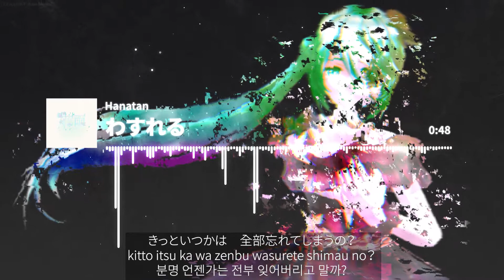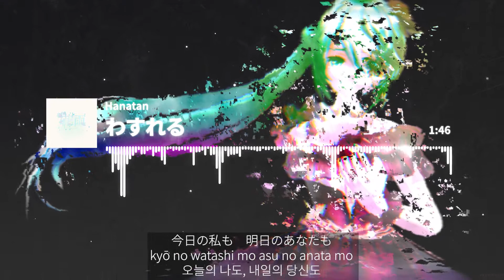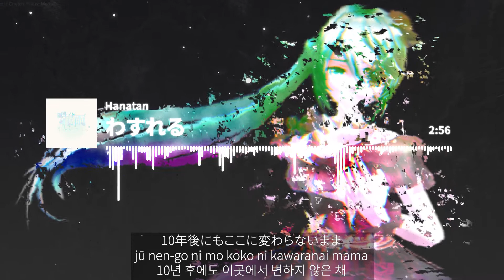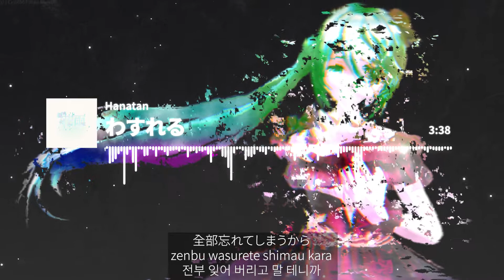「Wasureru (わすれる)」 (tilt)┃Hanatan cover 【Lyrics】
【Song Info】
Title: Wasureru (わすれる)
Vocal: Hanatan (花たん, YURiCa)
Music/Lyrics: tilt
Album: 花雨 —はなふる— (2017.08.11)

【Copyright】
All copyrights are in the artist’s hands, and this channel does not make profit.